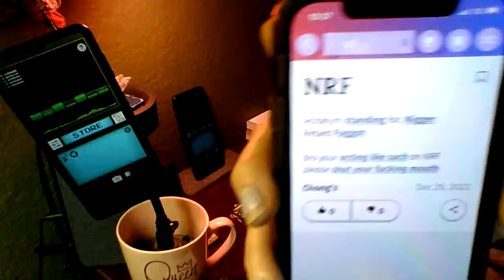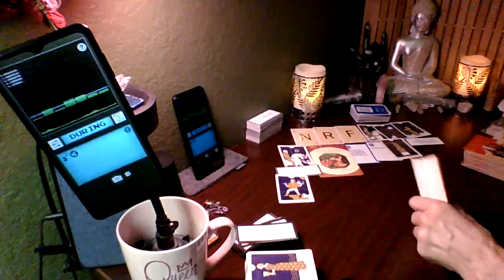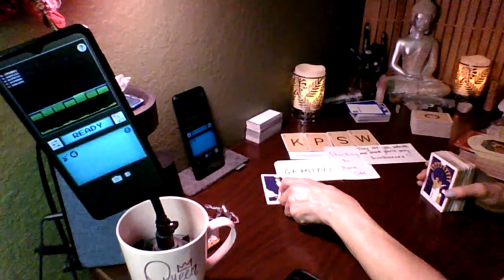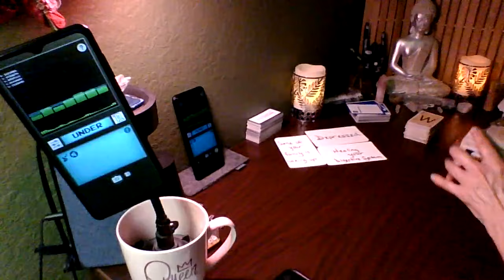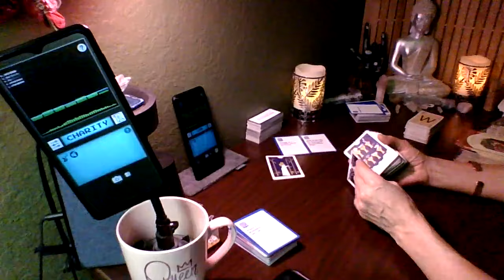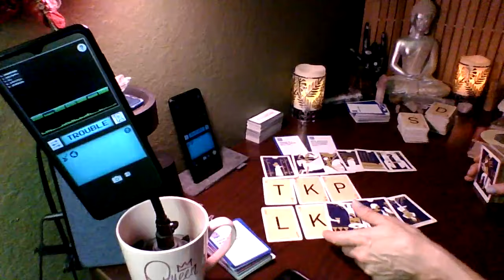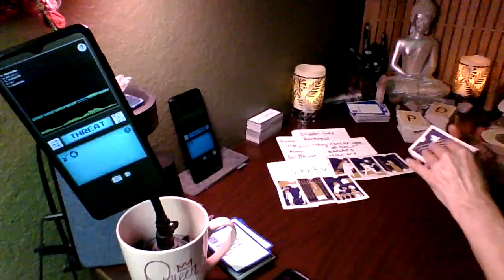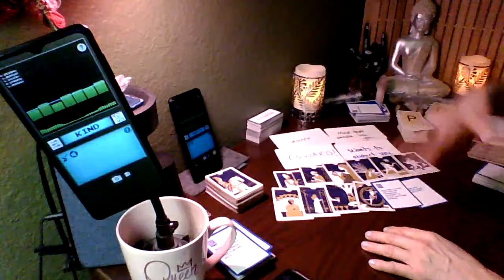You handled this the best way possible. He had this coming to him for a while.